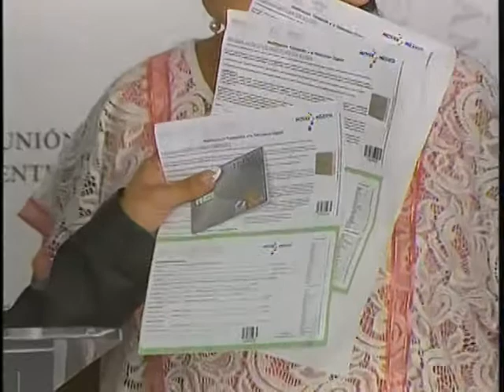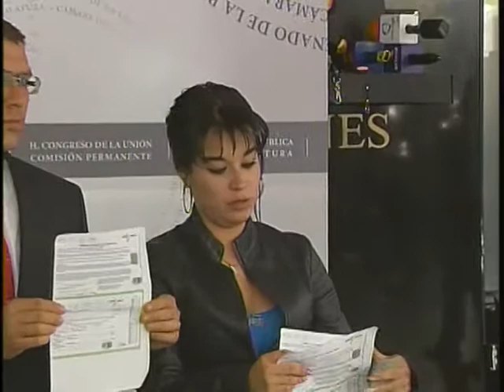Conferencia de legisladores del PRD sobre los jornaleros de San Quintín y el PVEM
Conferencia de legisladores del PRD para tratar los temas de jornaleros en San Quintín y moción sobre PVEM, que encabezaron los senadores Armando Ríos Piter y Luis Sánchez, y la diputada Amalia García, del Partido de la Revolución Democrática.